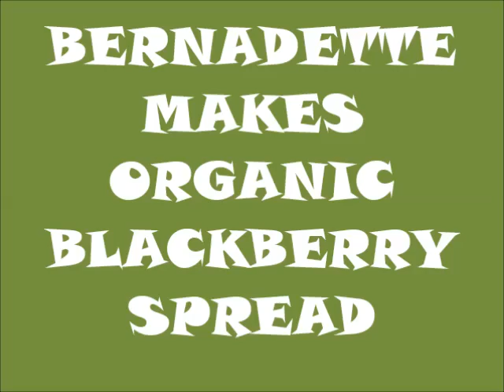BERNADETTE'S ORGANIC BLACKBERRY SPREAD!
We picked our berries and then made blackberry preserve spread!